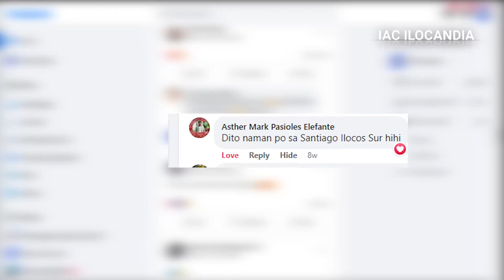Santiago, Ilocos Sur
Halina at pasyalan natin ang mga naggagandahang tanawin sa bayan ng Santiago sa Ilocos Sur!

📌St. James the Greater Church
📌Santiago Cove
📌Mapisi Rock